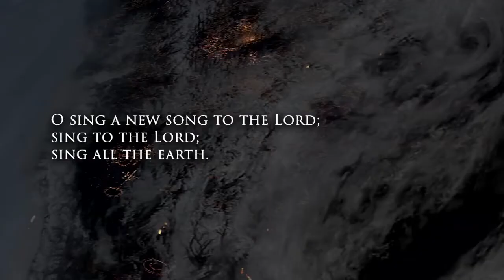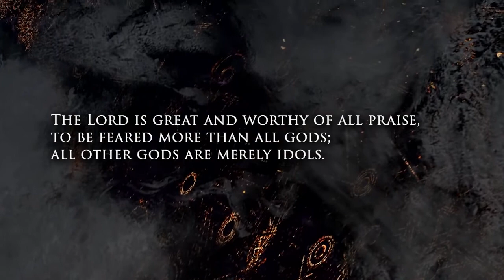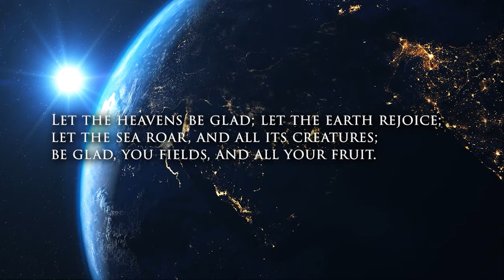Evening Prayer, October 14, 2020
Join us here, on Facebook, or on our website for our October 14, 2020 Virtual Evening Prayer Service!